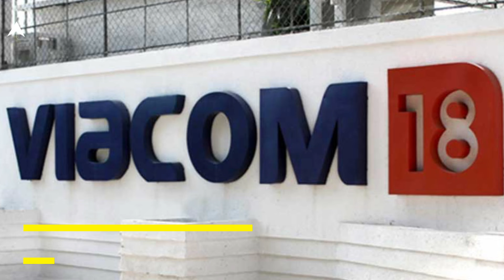Sourav Ganguly : ఐపీఎల్ ప్రసార హక్కుల పోటీలో రిలయన్స్ వయాకామ్, అమెజాన్ | ABP Desam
భారత క్రికెట్‌ నియంత్రణ మండలి 'బీసీసీఐ' మరో జాక్‌పాట్‌ కొట్టనుంది! ఐపీఎల్‌ మీడియా హక్కుల ద్వారా రూ.40,000 కోట్లు ఆర్జించనుంది. ఈ మేరకు బోర్డు అధ్యక్షుడు సౌరవ్‌ గంగూలీ ధీమాగా ఉన్నాడు. త్వరలోనే ఐపీఎల్‌ వేలం నిర్వహిస్తామని వెల్లడించాడు. 'బ్యాక్‌స్టేజ్‌ విత్‌ బోరియా' షోలో దాదా మాట్లాడాడు.